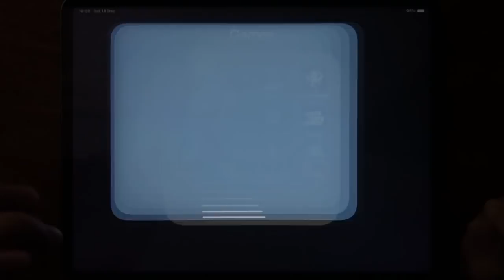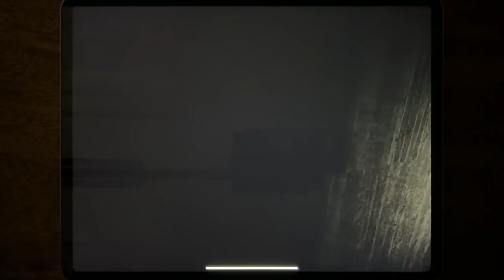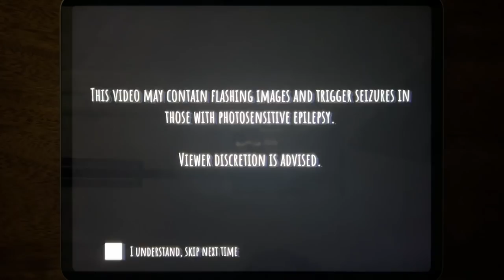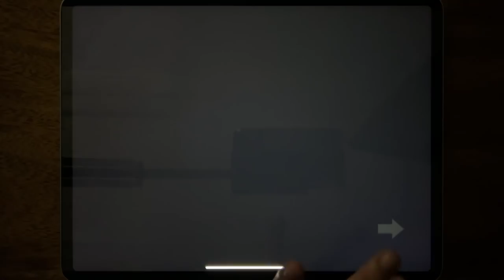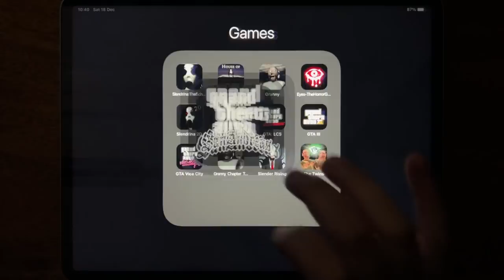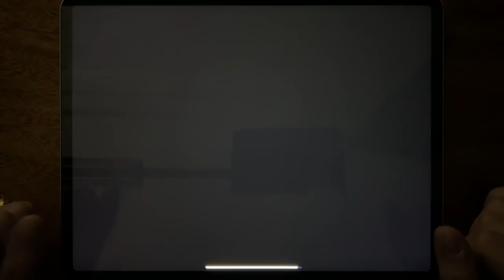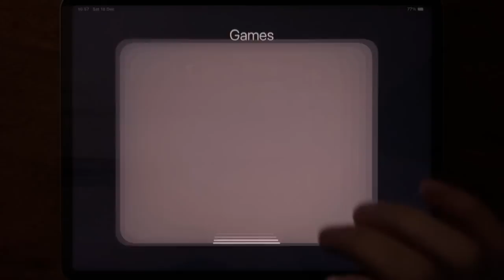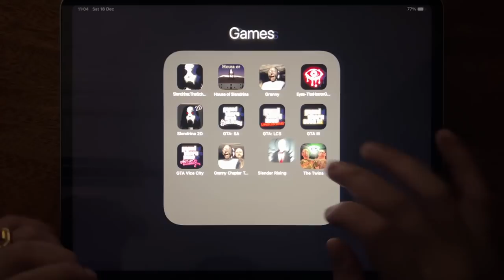Slendrina: The School, House of Slendrina, Granny, Eyes - The Horror Game, Slendrina 2D, GTA: SA....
Slendrina: The School, House of Slendrina, Granny, Eyes - The Horror Game, Slendrina 2D, GTA: SA, GTA: LCS, GTA III, GTA Vice City, Granny Chapter Two, Slender Rising, The Twins